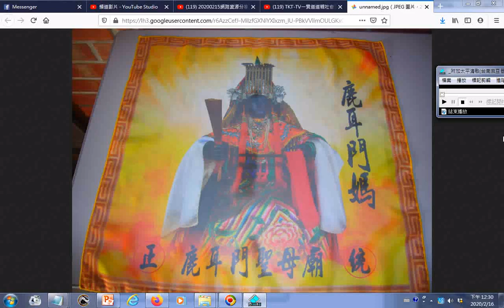split 02 正統鹿耳門聖母廟媽祖像 另有檔案含附加太平清歌台南麻豆巷口角慶安宮集英社演奏 中華民國臺灣台南土城 Tainan,Taiwan,R O C